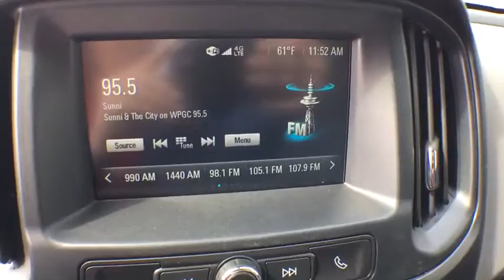2017 Chevrolet Colorado Sterling, Leesburg, Vienna, Chantilly, Fairfax, VA T70383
New 2017 Chevrolet Colorado
2017 Chevrolet Colorado 4WD WT - Stock#: T70383 - VIN#: 1GCHTBEN3H1201102

2017 Chevrolet Colorado Work TruckbrbrPriced below KBB Fair Purchase Price!brbrbr